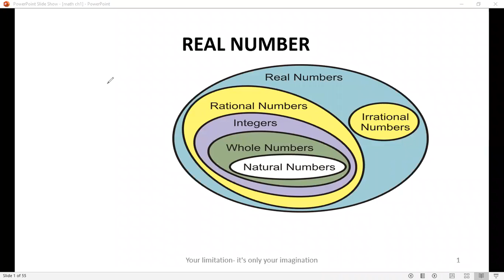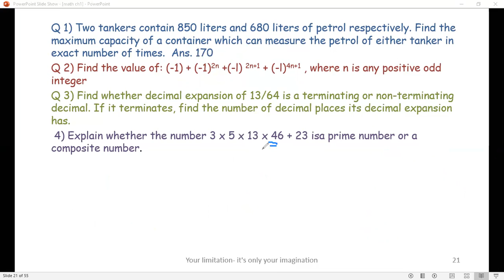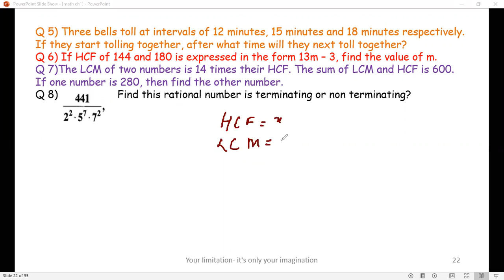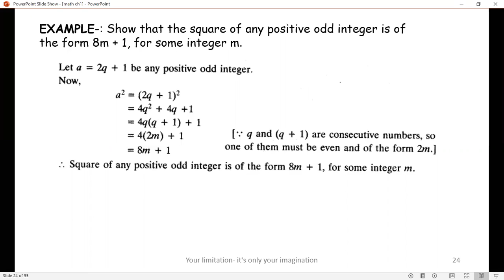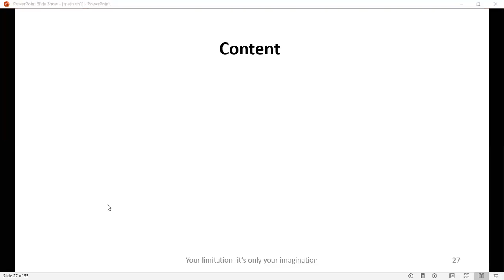Real Number exercise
i have started a series of math and science for class 10, i want to help those students who  want to continue their studies in this lockdown situation. Keep social distancing, stay safe , stay focused